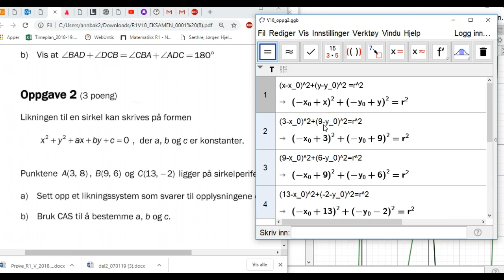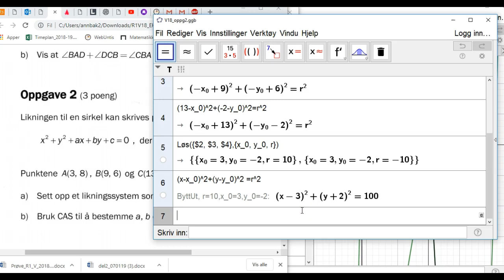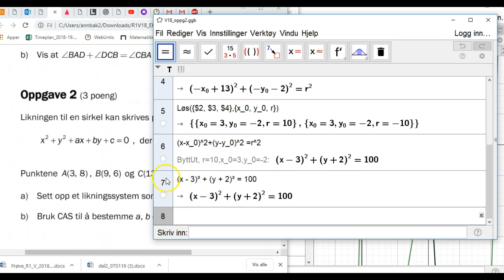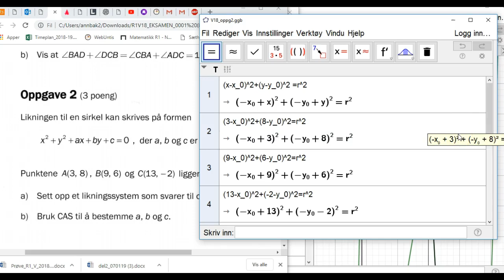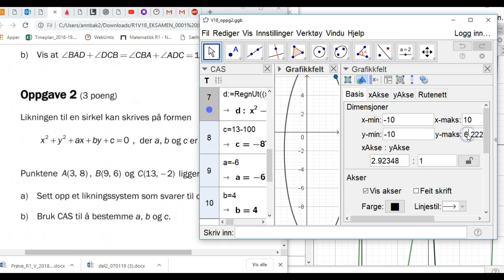R1_V18_Del2_oppg2